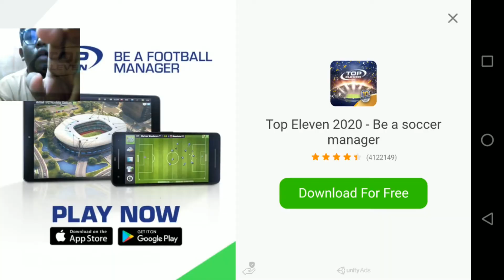GAME FPS RINGAN!! COCOK BUAT HP KENTANG!! - SNIPER ZOMBIE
HALLO, MINNA-SAN

- KIRIM DUKUNGAN MU UNTUK CHANNEL SQUADCH.

BYE-BYE..